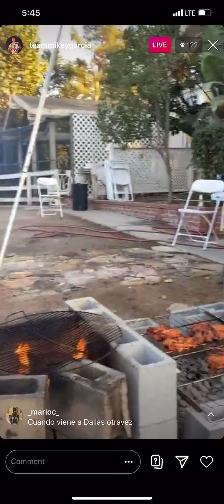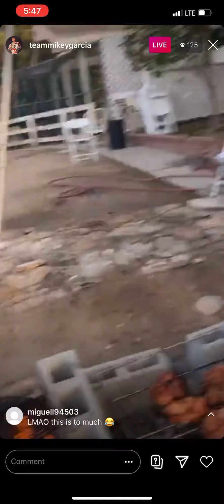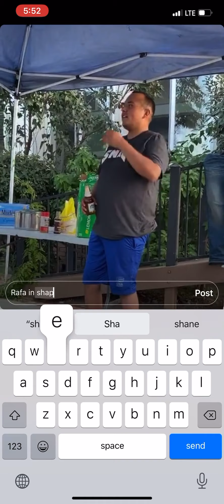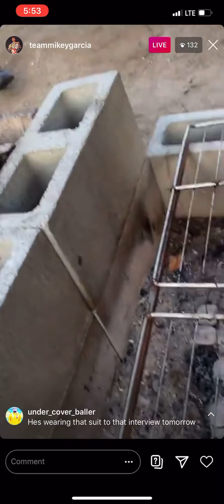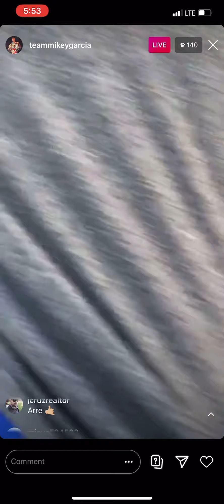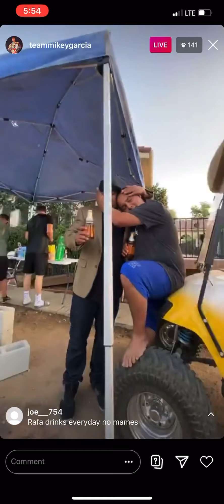Mikey Garcia Live With Rafa